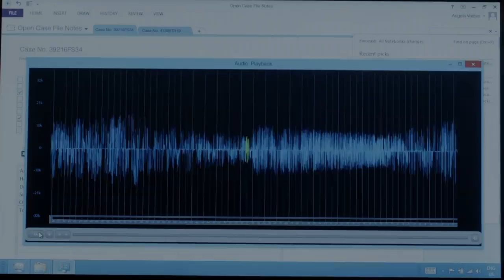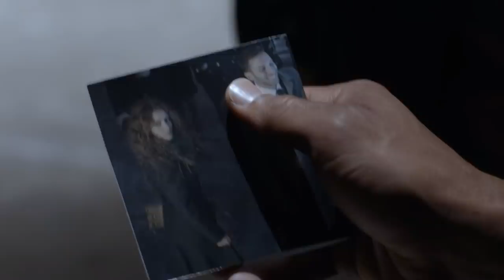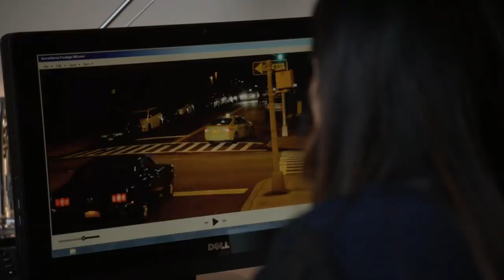The evolution of James saint Patrick | power tribute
Power tribute part 1
a tribute to the popular Starz series power, the first two seasons of power with part 2 coming soon..